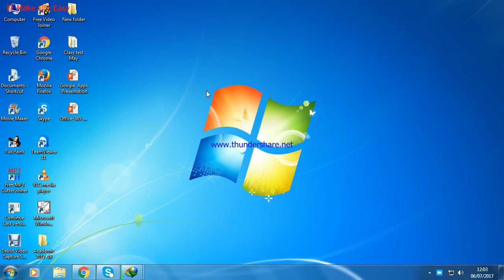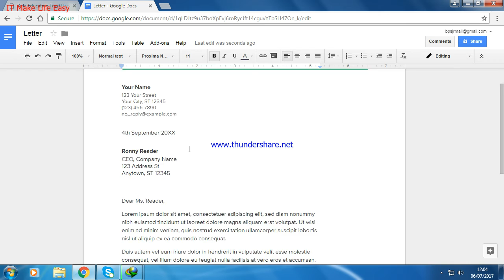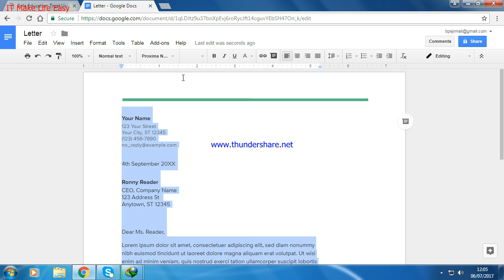How to translate doc language on google doc